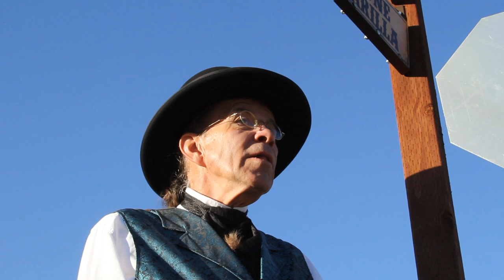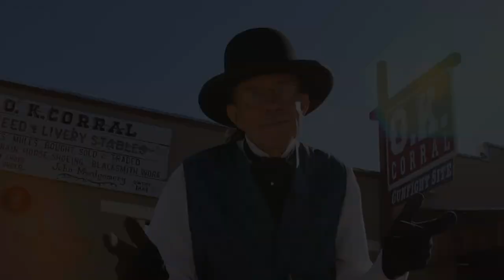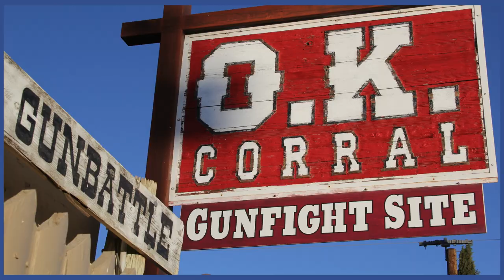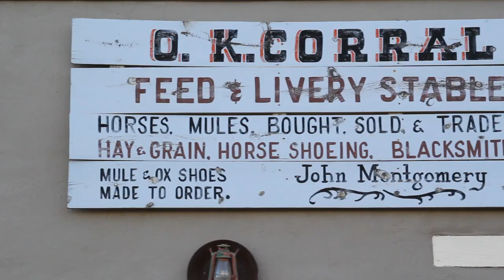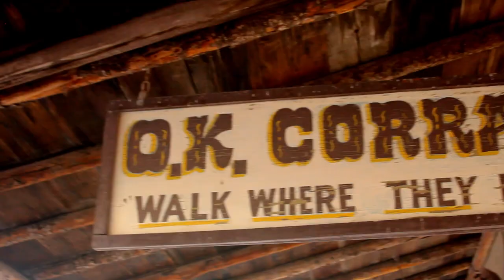The Truth About The Truth About The Gunfight At The O.K. Corral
A fact-filled yet humorous look at arguably the most famous old west shoot out of all time. the so called Gunfight At The O.K. Corral. In this short film, shot entirely on the streets of world famous Tombstone, Arizona, Dr. Jay will "edutain" you with his unique style, which combines education and entertainment.

As an actor and respected authority on the old west, Dr. Jay, has, for many years, enjoyed sharing his love of history, and the need for all of us to do our part in keeping our history intact and alive.